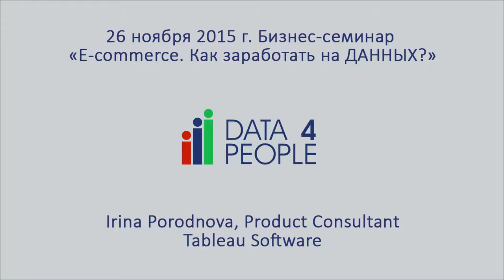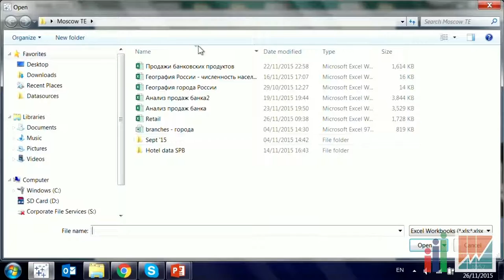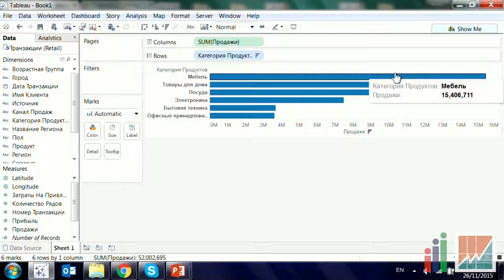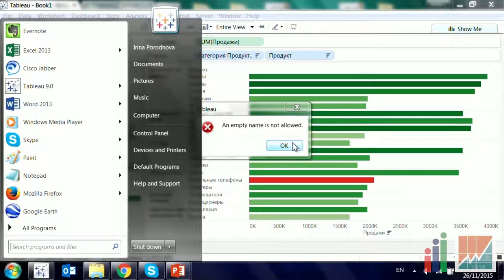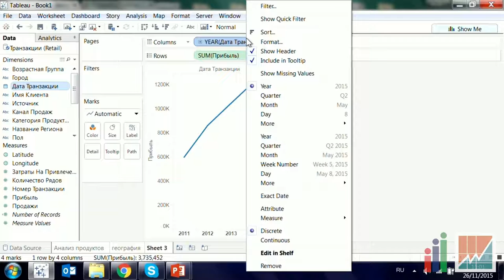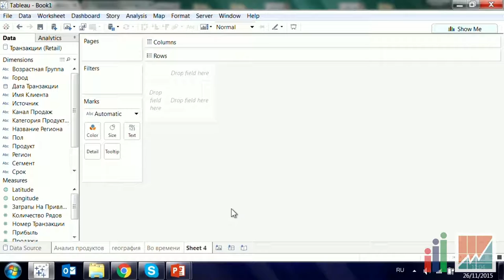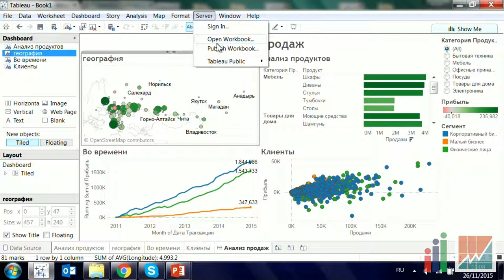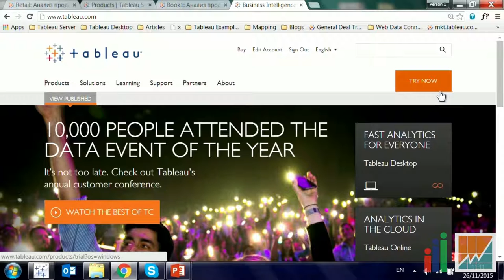Tableau анализ продаж первое приложение как загрузить связать данные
Первые уроки по Tableau, презентация Tableau, что такое Tableau, как начать работать в Tableau, загрузить данные в Tableau, сервер Tableau, где купить Tableau, Server Tableau

tableau купить,
tableau desktop torrent,
spotfire tableau,
tableau reader,
tableau download,
tableau crack,
tableau desktop serial,
tableau скачать бесплатно,
tableau визуализация,
tableau pro 9,
tableau online how much viewers,
работа tableau,
tableau desktop professional edition,
tableau free,
tableau software скачать бесплатно,
tableau software ключ,